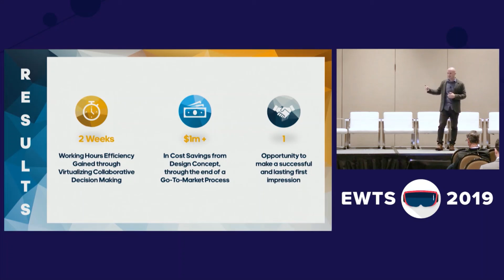Brooks Clemens (Adidas) - VR Results | EWTS 2019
A discussion from our Marketing & Sales Case Study at EWTS 2019 in Dallas, Texas